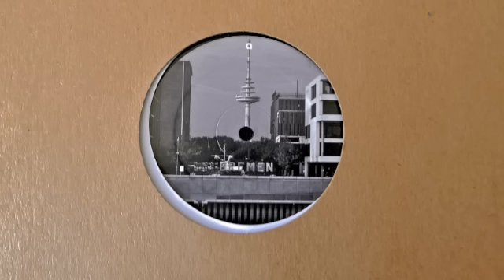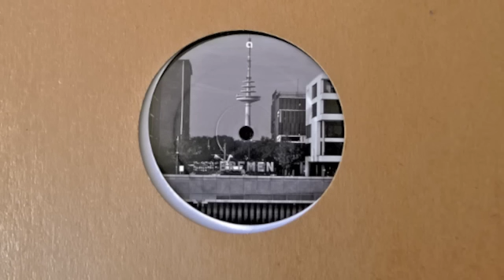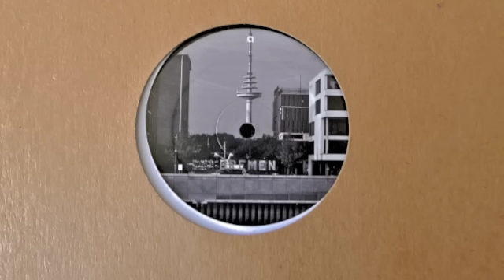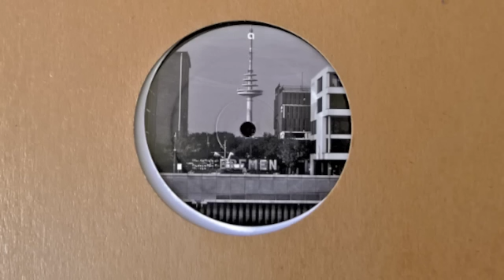Tagträumer² ‎– Taxi To Bremen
Handpicked by AnalogicLobsters